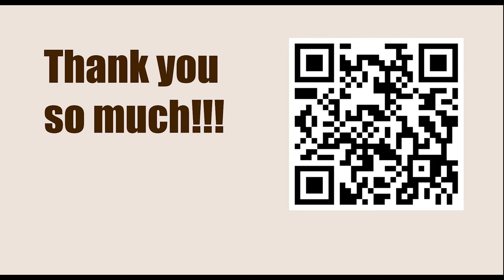Chessable Masters 2023 - Round: 3.2 || Hikaru Nakamura vs Fabiano Caruana - April 5, 2023